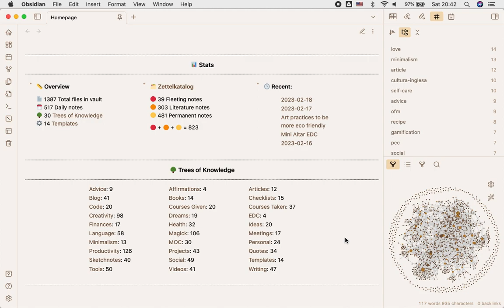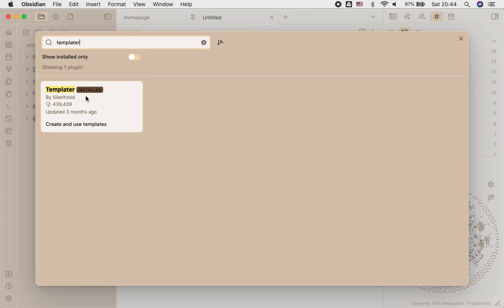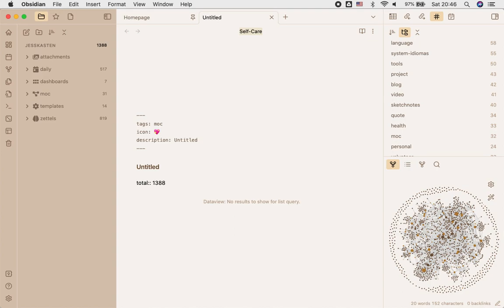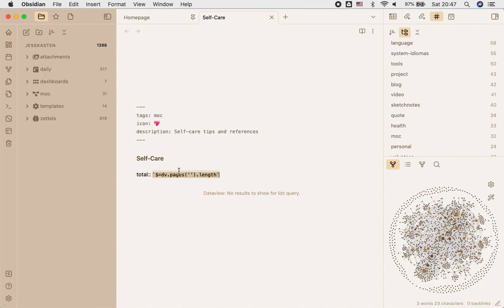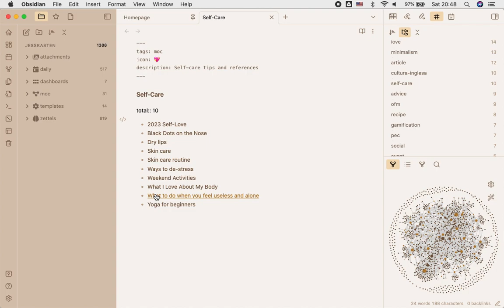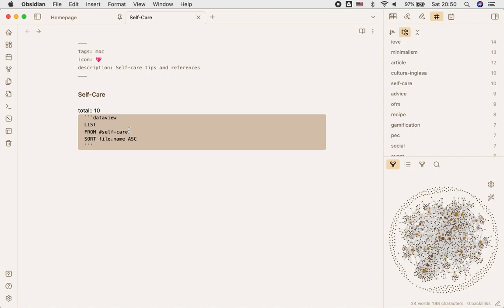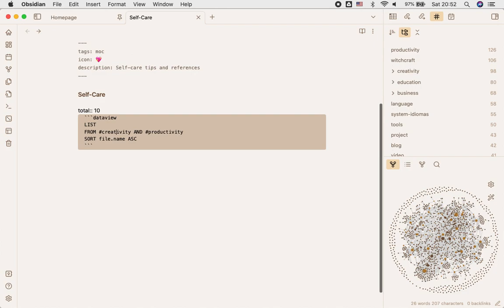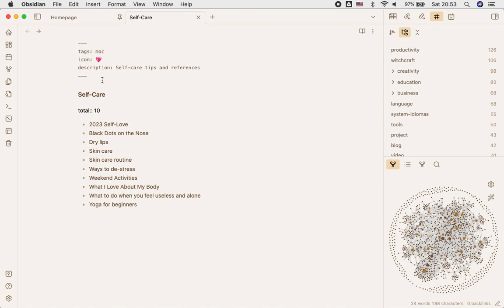Criando um Mapa de Conteúdo no Obsidian Passo a Passo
Me pediram um passo a passo mais detalhado de como criar um MOC no Obsidian e aqui está o meu método.